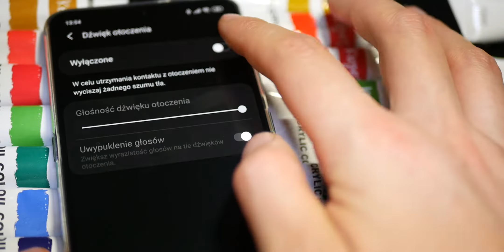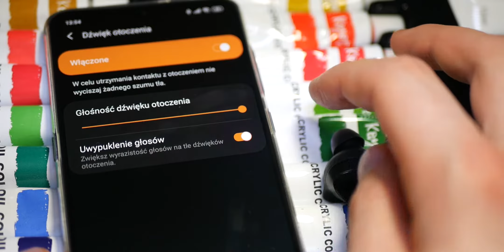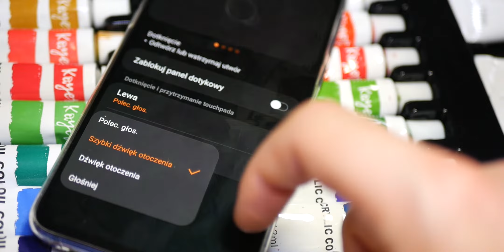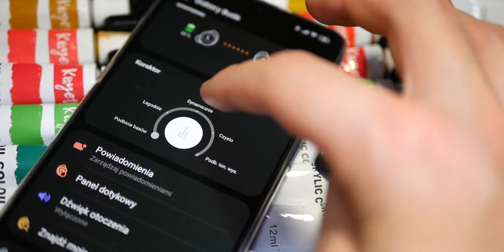Recenzja Samsung Galaxy Buds - test NAJLEPSZYCH słuchawek bezprzewodowych? 🤔🎶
Słuchawki bezprzewodowe są coraz chętniej kupowanymi akcesoriami do smartfonów. Postanowiłem więc przyjrzeć się słuchawkom od Samsunga, które mają kilka ciekawych smaczków. 🤓 Należą do nich ładowanie bezprzewodowe, USB typu C czy chociażby dotykowy panel sterujący. Co jednak warto wiedzieć o tym sprzęcie? Czy warto się nim zainteresować? 🤔Zobaczcie sami w tej recenzji! 😃

Partnerem filmu jest sklep Dragonist. Partner nie ma wpływu na merytorykę testu.

Muzyka: Spectrum - Let You Go